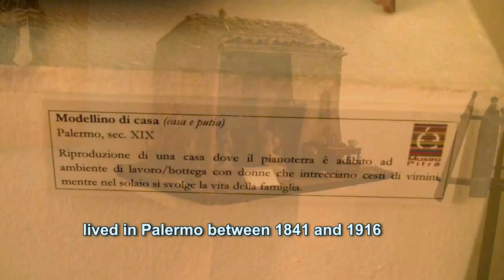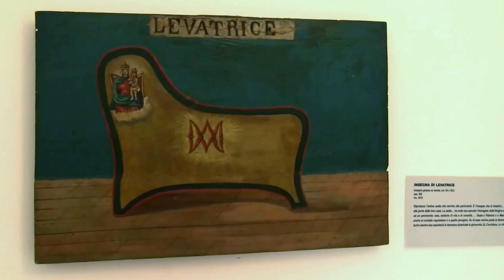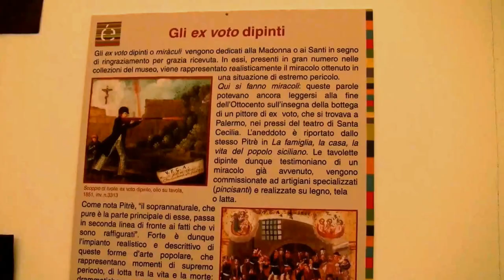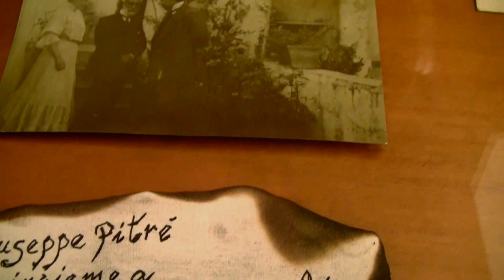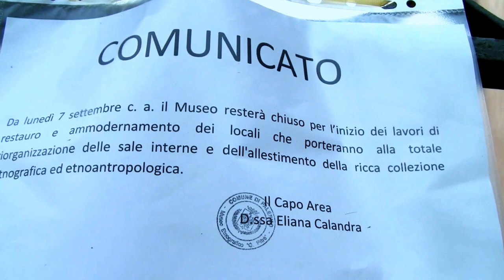MUSEO PITRE' 6/9/15 - Oggi Visiteremo... (SUB ENG)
The Pitre museum, now located in the annex of the Chinese house, to the Favorita. Was founded in 1909 by Giuseppe Pitre Palermo, the renowned scholar who became interested in studies of folklore, lived in Palermo between 1841 and 1916. Originally the museum was housed in an old school building in Via Maqueda, the College of the Assumption. After the death of Pitre, for decades, the collections toremained inaccessible until his student Joseph Cocchiara, in 1935 the museum moved to its current location in the park of the Favorita. Cocchiara gave orders that the will of the master be respected in the arranging the objects in the Pitrè museum according to the criterion of the study "the life and art of the Sicilian people". Inside you can admire objects of various kinds: from embroidery to the tools used by the Sicilian peasants, from the texiles workers to shop signs, the sedan chairs and carriage used by the Senate of Palermo and by noble family, the Filangeri. Typical objects of popular belief as the egg with pins or the walnut with three sections, masks and votive objects and evening dresses from Caltagirone. In two separate building but adjacent you can visit the royal kitchens where inside were arranged objects used for cooking,you can see the mechanism similar to that of Trianon of Marie Antoinette and the mathematics table. Also we find the access to the underground passage leading directly to the dining rooms of the Casina Chinese. Finally, you can see some models of the wagon of Saint Rosalia feast of the 800 and early 900 '.